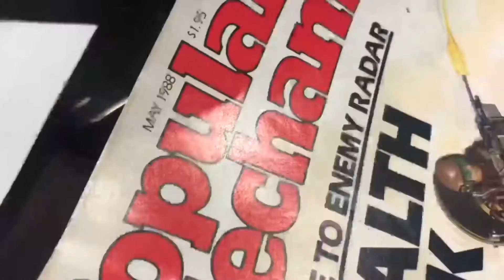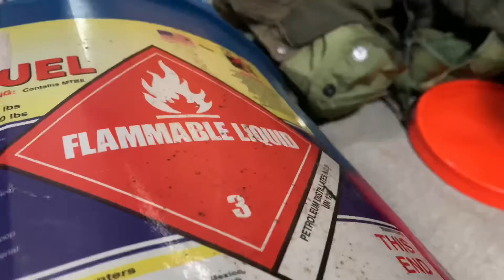GUN SQUAD S1 E4 “HOSTAGE RESCUE”